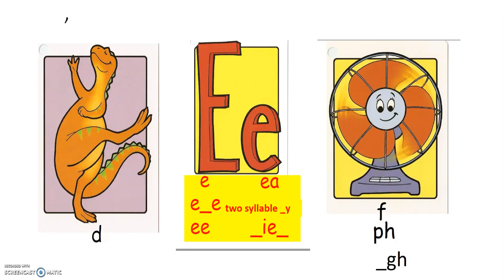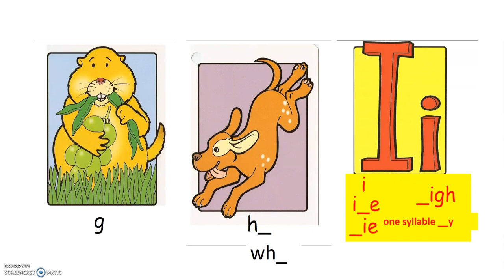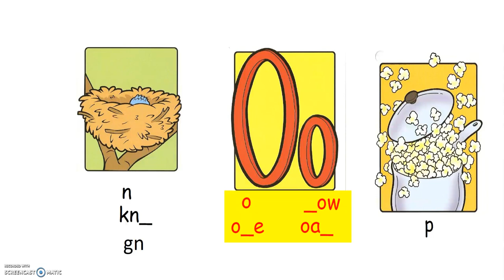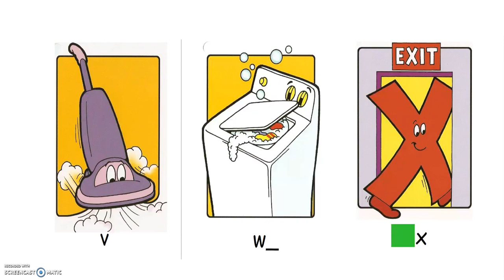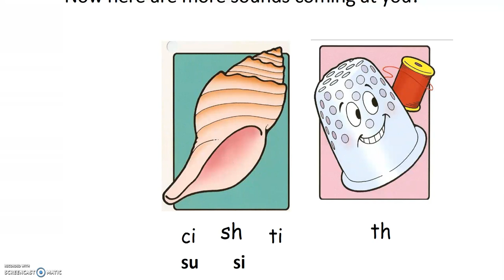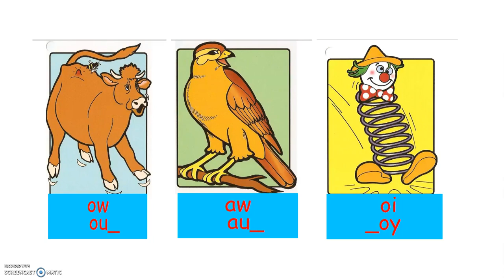Phonics Chant Faster